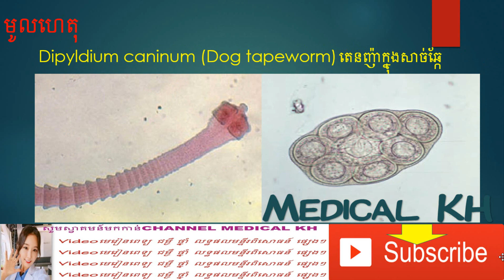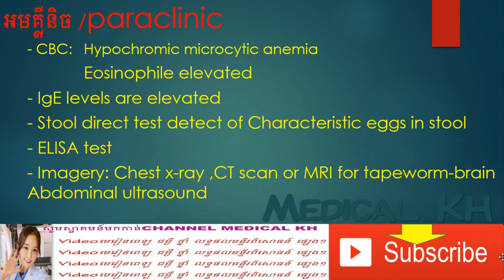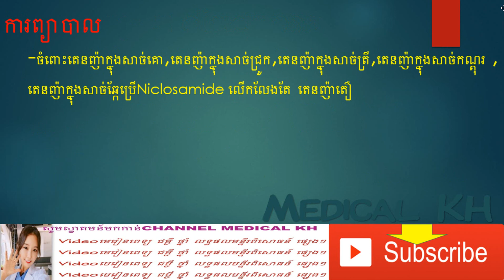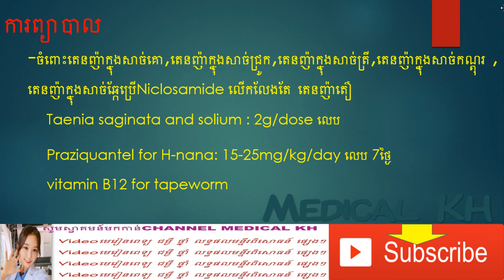Tapeworm Diseases,Taeniasis_ជម្ងឺតេនញ៉ា!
Tapeworm Diseases
tapeworm,
tapeworms in dogs,
tapeworm cat,
tapeworm symptoms,
tapeworms in humans,
tapeworm dog,
tapeworm in human,
tapeworm animation,
tapeworm atari 2600,
tapeworm and milk,
tapeworm brain,
tapeworm child,
tapeworm disease,
tapeworm documentary,
tapeworm drawing,
tapeworm dog treatment,
tapeworm eating,
tapeworm explained,
tapeworm eggs in stool,
tapeworm effects on humans,
tapeworm face,
tapeworm fish,
tapeworm from eating sushi,
tapeworm from dog,
tapeworm gallbladder,
tapeworm garlic remedy,
tapeworm head,
tapeworm history,
tapeworm head under microscope,
tapeworm how to get rid of,
tapeworm home remedy for human,
tapeworm how do you get them,
tapeworm in cat,
tapeworm in dogs,
tapeworm in meat,
tapeworm infection
taenia,
taenia solium,
taenia saginata,
taeniasis,
taenia life cycle,
taenia saginata under microscope,
taenia solium life cycle,
taenia full album,
taenia diagram,
taenia dog,
taenia solium e saginata parasitologia,
taenia solium hindi,
taenia in cats,
taenia solium in human,
taenia solium in brain,
taenia saginata in the small intestine,
taenia life history,
taenia saginata life cycle,
taenia solium life cycle in hindi,
taenia solium lecture,
taenia i made it,
taenia saginata morphology,
taenia solium morphology,
taenia under microscope,
structure of taenia solium,
taenia parasite,
pork tapeworm taenia solium,
taenia reproduction,
reproduction in taenia solium,
taenia tapeworm,
taenia taeniaeformis,
taenia taeniaeformis in cats,
taenia thalami,
taenia taeniaeformis in humans,
taenia tapeworm life cycle,
taenia saginata and taenia solium,
taenia up iruna,
taenia video,
taenia solium video,
video aula taenia,
what is taenia solium,
taenia solium y saginata
khmer health,
khmer healthy,
khmer health care,
khmer health news,
khmer healthy food,
khmer health information,
rfi khmer health,
health speak khmer,
healthy khmer recipes,
health time in khmer
medical khmer,
khmer medical terminology,
khmer medical